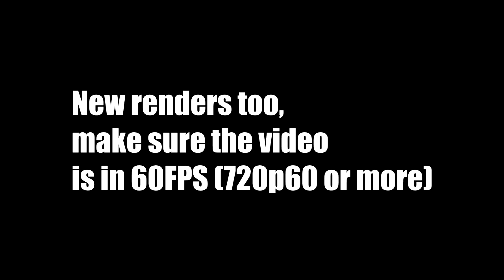Zines vs qev (Revenge) {360FPS}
Hey, here I tried new renders ! Please make sure tha vid is in 720p60 minimum quality n sub2me plz ive no mony im poor i need moniiiiii
Gf to qev who was a bit sick so ya... Hope u enjoy

-=☆=- Video Informations/Credits -=☆=-
☛ IGN(s): ZinesPvP
☛ FOV: 69
☛ Pack(s): EUM3EDIT PvP Faithful 32x
☛ Music(s): Vctr - Stackin' Up (feat. Surf, Bishop & lil wintr)
☛ Server(s): lunar.gg